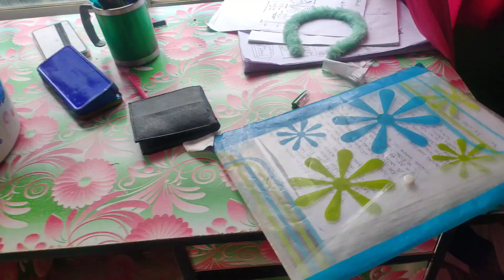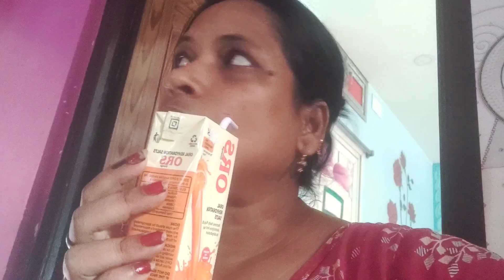আমার শরীর খুব খারাপ, এতো কাজের মধ্যেও আমার বর আমাকে যতটা পারে সাহায্য করে ।